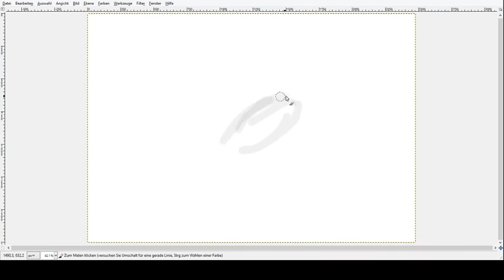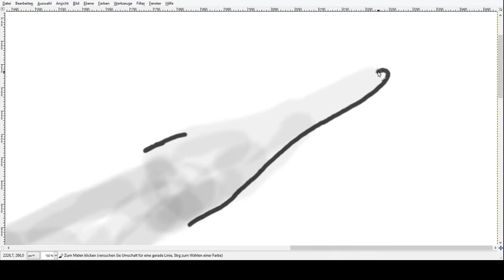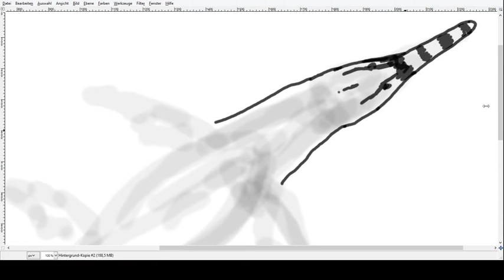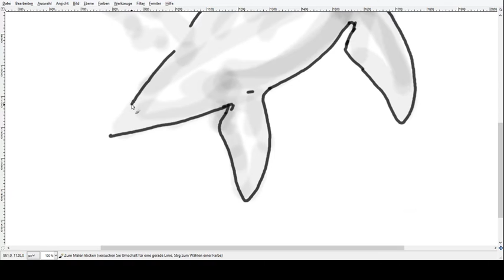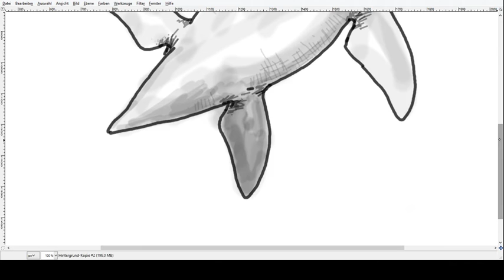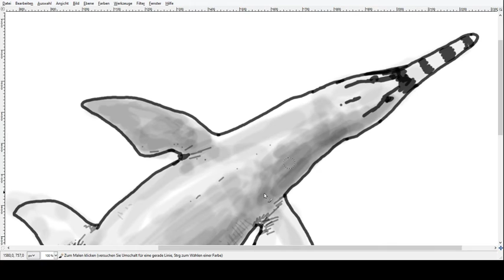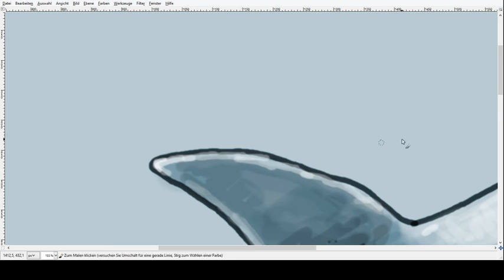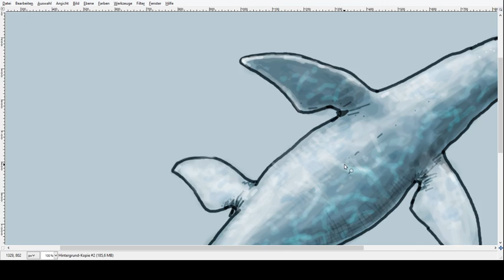Paleo Speedsketching Test 24# Mauriciosaurus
It was speculated for a long time that plesiosaurs were once fatter and more hydrodynamic than their osteology might suggest. Little slaps of sift tissue already hinted to that in recent years but nothing shows it better than this new specimen, I call it the Mona Lisa of polycotylids.

Music: "Piano Concerto No. 2 in F minor, Op. 21 I. Maestoso", Malikova, Anna Moscow Symphony Orchestra